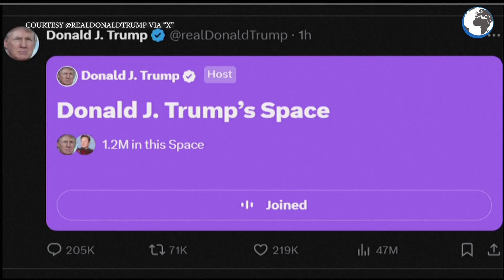Biden Didn't Want To Leave, Claims Trump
Not for the first time, US Republican presidential candidate Donald Trump claimed that incumbent President Joe Biden had been done in by his own party including Vice-President Kamala Harris. In an interview with entrepreneur Elon Musk, Trump said it was nothing short of a coup by the Democratic Party and Harris against their own president. In his view, Harris is incompetent and unfit to aspire for the office Biden holds.

He accused her of being "far left" in her views, even more left than Vermont Senator Bernie Sanders who had campaigned for the presidency in 2020 and lost.